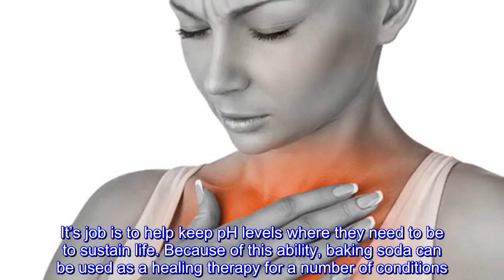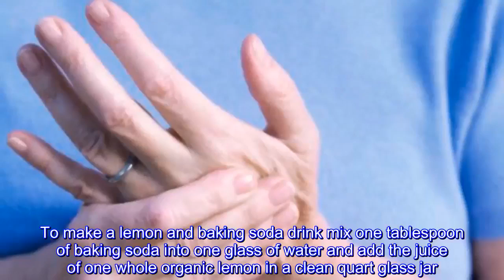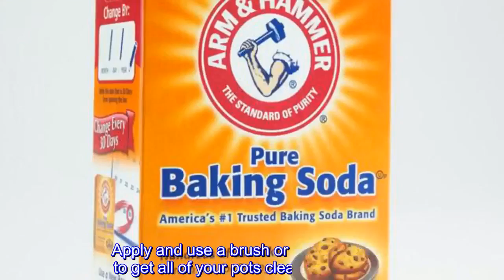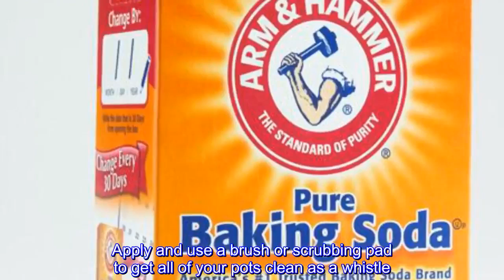5 Reasons You Should Try DRINKING Baking Soda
5 Reasons You Should Try DRINKING Baking Soda#NaturalRemedies

- 7 Creative Ideas with Plastic Bottles - 7 plastic bottle life hacks you should know | CaTa Crafts